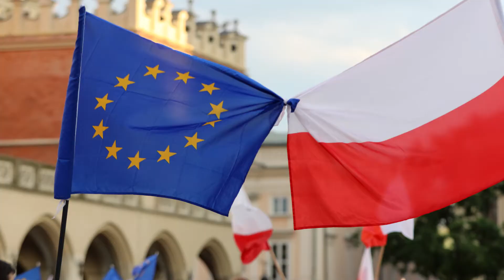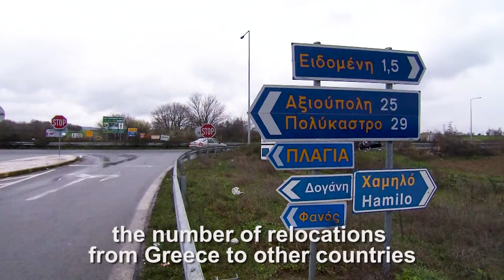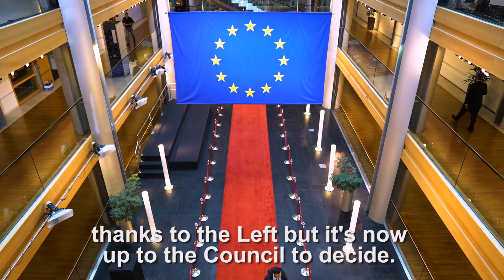This Week in Strasbourg | Paradise Papers, Rule of Law, Refugees, Social Rights and more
That’s a wrap! Here’s an overview of our week in Strasbourg working for your SocialRights, the rule of law in Poland, protection of European workers and industries, refugees stranded in the cold , as well as TaxJustice and transparency.